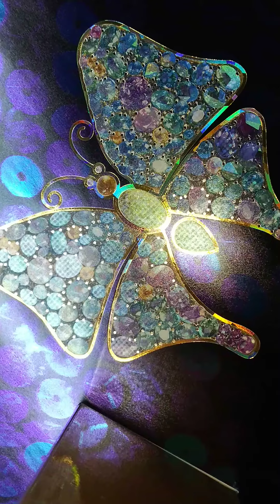山形新聞談話室20210124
今なお権力者を引き付ける黒海沿岸